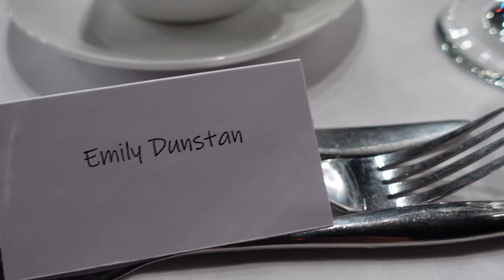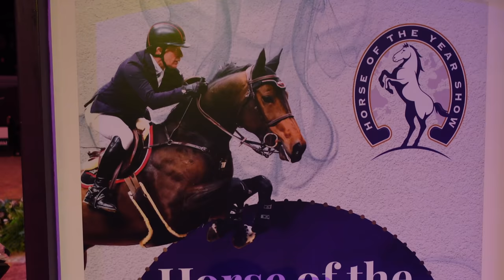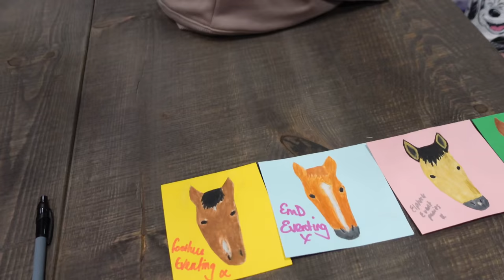HORSE OF THE YEAR SHOW | Behind the Scenes & Back Stage Tour | EMD Eventing Vlog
Hey guys! Welcome back to my channel for another vlog, this time join myself, Meg Lucy and Tina as head to HOYS in the vlog see all the behind the scenes and meet and greets.

Some other vlogs that may take your fancy:-